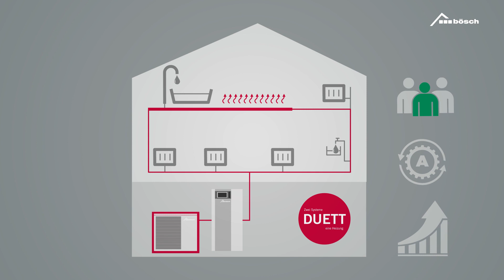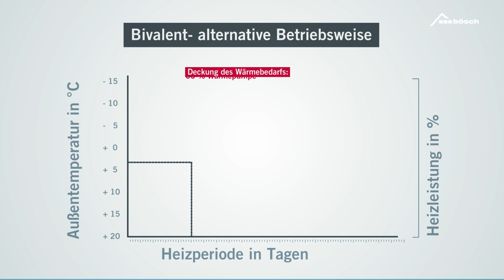Walter Bösch DUETT Film